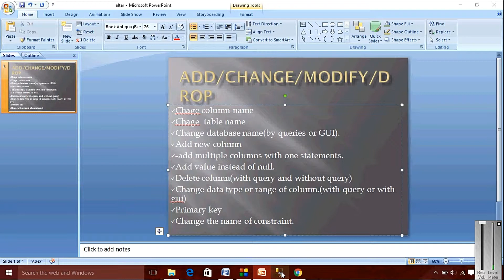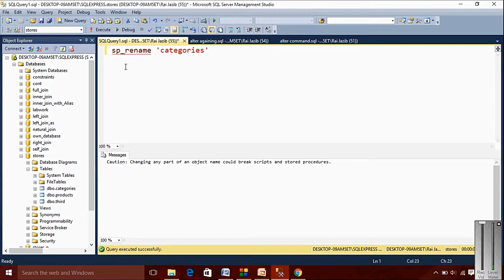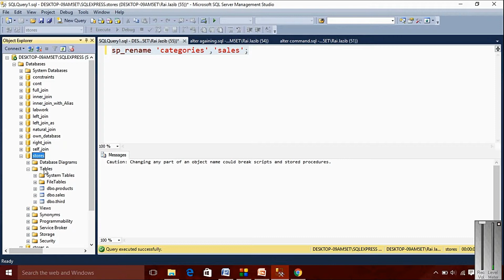How to rename table part 3 in urdu hindi| how to rename table name in sql server |DBMS | database|37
Title:-How to rename table part 3 in urdu hindi| how to rename table name in sql server |DBMS | database|37

Topics Covered in the playlist (Try to Ignore this):
1. connect
2. Create data base
3. Create table
4. Save
5. insert
6. Select
7. Where clause
8. Top operator
9. And operator
10. OR operator
11. Not operator
12. Like operator with wild cards
13. Aggregates functions: (5 or 6)
14. Sum().
15. Avg().
16. Count().
17. Count(*).
18. Min().
19. Max().
20. Drop.
21. Delete.
22. Truncate.
23. keys
24. Primary key.
25. Auto Increment
26. Foreign key.
27. update.
28. Views
29. Joins
30. constraints
31. alter.
32. Index
33. Transactions